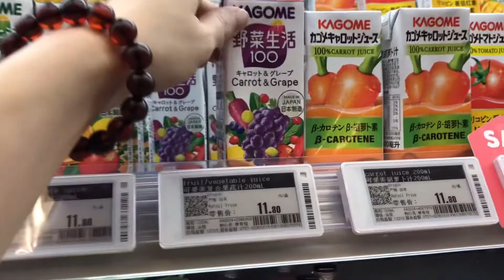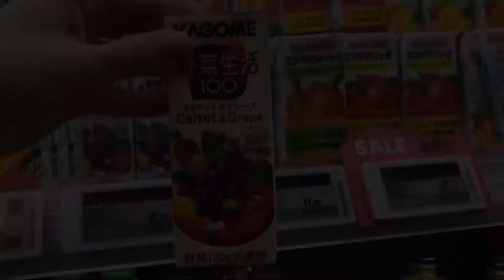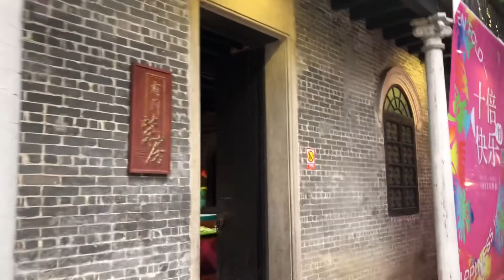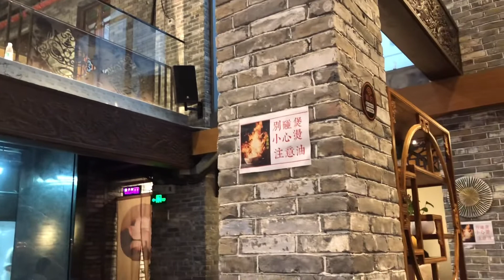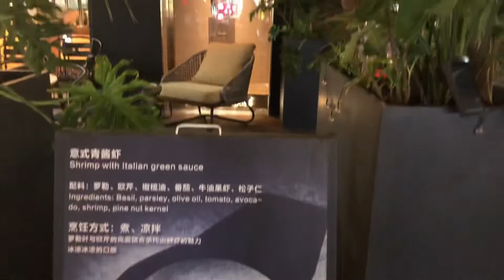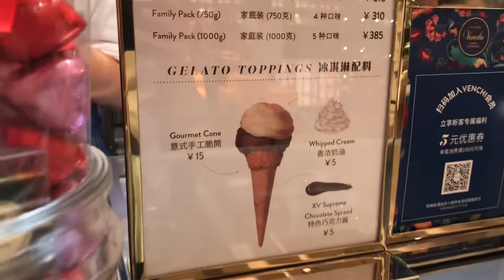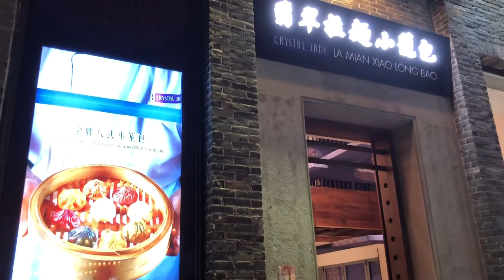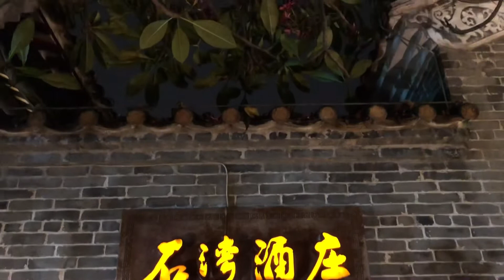Cantonese brunch Dim sum, Foshan Lingnan Tiandi, Dark-Chocolate Soufflé Cake | China VLOG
Ciao,
I'm an Italian living in China!

Ciao,
sono italiana e vivo in Cina dal 2014,